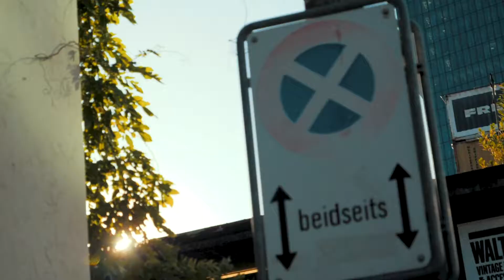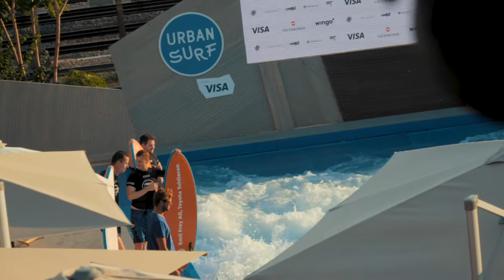Urban surf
Urban Surf, Zurich, GH5, LUT